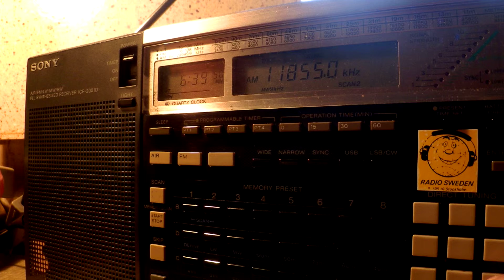23 02 2015 Radio Aparecida in Portuguese to Brasil 0622 on 6135,3, 9630, 11855 Aparecida